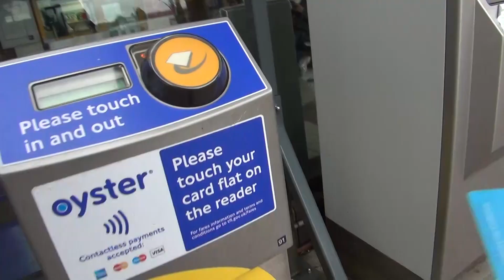London: Part 2 - Damien's Eurotrip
Watch me chow down some of that sweet londony goodness. The first episode of many.